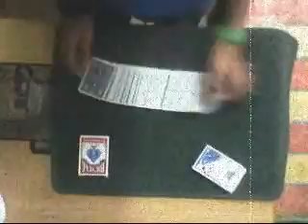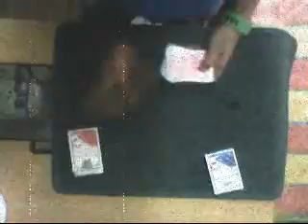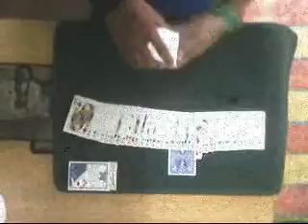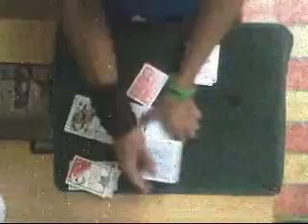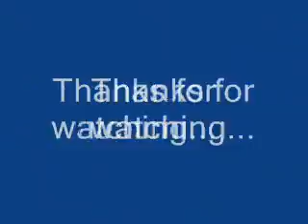the prediction - performed by lesterfernandez